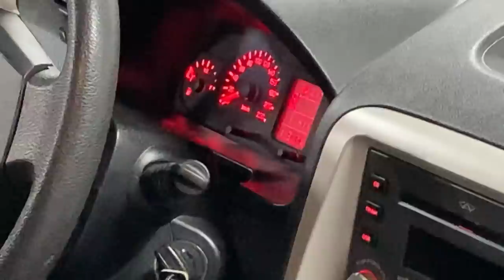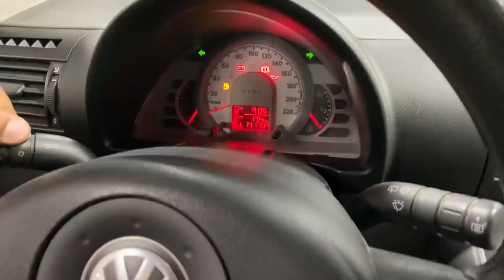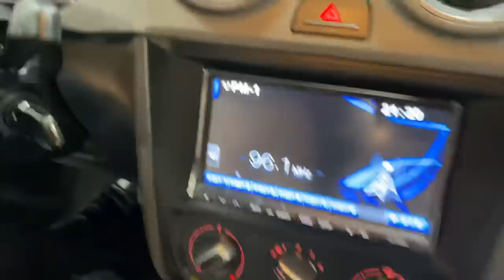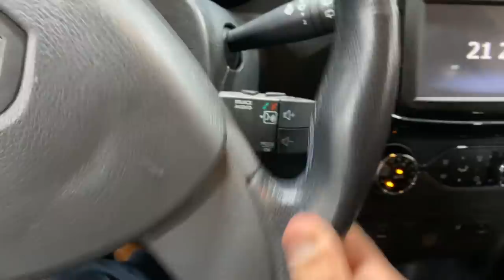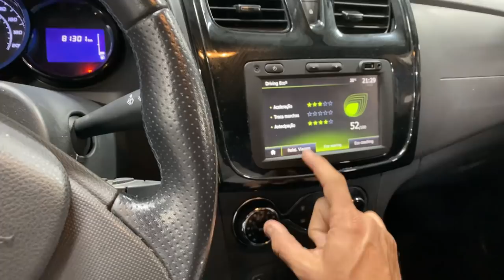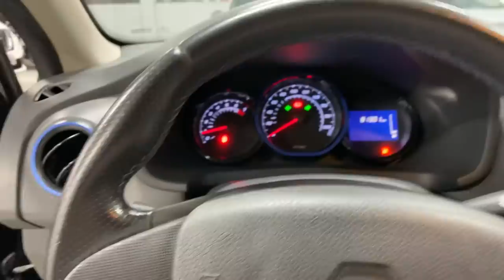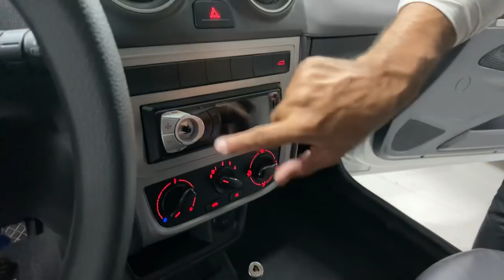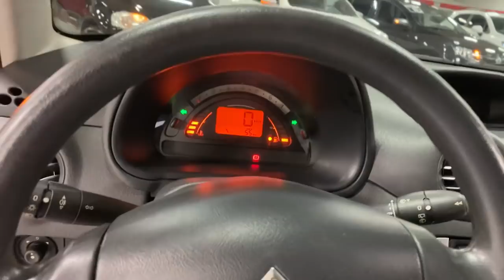Fiat Ventuno Explosão 💥 de ofertas semi novos ft. Juliano